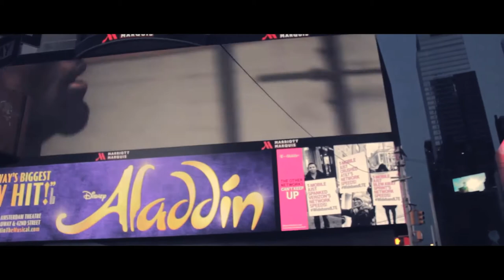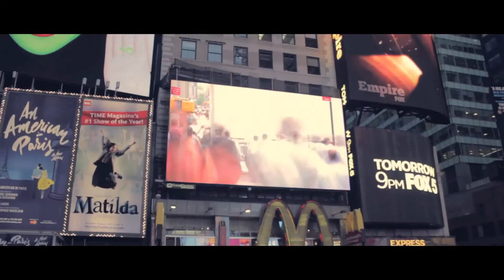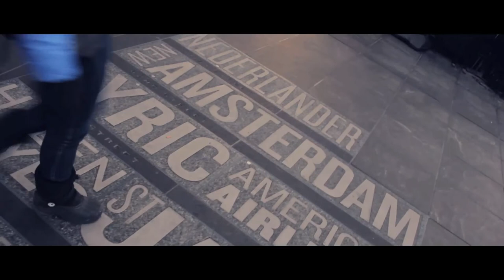DIARY OF A 'failed' ACTOR- By John Pirkis- EP #6-PART 1- BRANDING&MARKETING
For me personally, Branding & Marketing is the side of my chosen career as an actor that I have always had great difficulty accepting. But, love it or hate it, you HAVE to embrace it! The marketplace is overwhelmed with a population explosion of actors stepping out to gain recognition and acknowledgement from the industry and the world, and if you want to step out from the crowd and be noticed, you have to exploit everything that is available to you to do so.

I have, throughout my 30+ years in the profession, regularly re-invented myself and refreshed my image, to keep up with the changing times. Not always successfully, and not always for the right reasons. Whether this has been changing my name (6 times now!), or my representation. At times I was led in my actions by uncertainty, self doubt, lack of momentum in my career, lack of experience, and by that most destructive and unnecessary of emotions, fear. I had no one to guide me and advise me, so often I was searching blindly in the dark for 'solutions and remedies', and my choices were not always the best.

This all changed for me, firstly when I met the fabulous, Rachel Moss of, Rachel Moss Style Coach in London, and the brilliantly inspirational Entertainment Coach, Paul Duddridge in Hollywood. Both of them re-imagined me in their own ways, and my career took a sharp turn upwards, which sees me now establishing myself in New York. Both Rachel Moss, Style Coach (Now living in Munich), and Paul Duddridge, Entertainment Coach,(Still based in Hollywood), work internationally,  and their links to reach them are included below.

In Part II of Branding & Marketing, I will be looking at the all important exploitation of the Social Network and the Internet.

John PIRKIS
Diary Of A 'failed' Actor

Directed by Cecile DELEPIERE

DOLLKILLERFILMS©